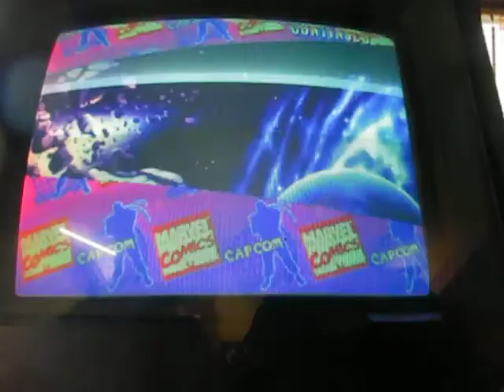marvel super heros vs street fighter old retro games on arcade machine